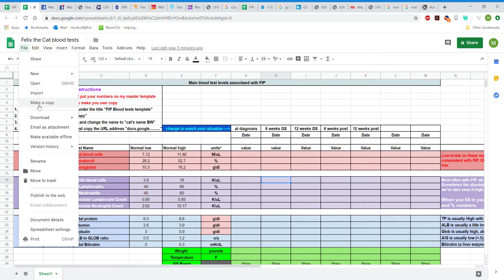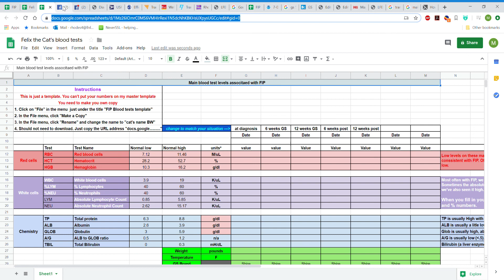BW template make your own copy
This video shows how to make your own copy of the blood work template. You have to have your own copy, otherwise people would put their values on top of yours.